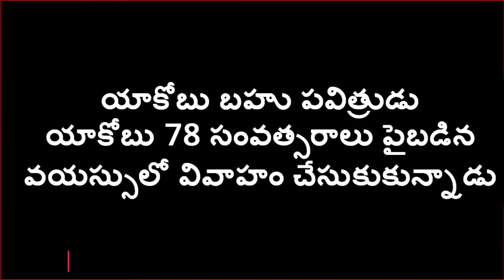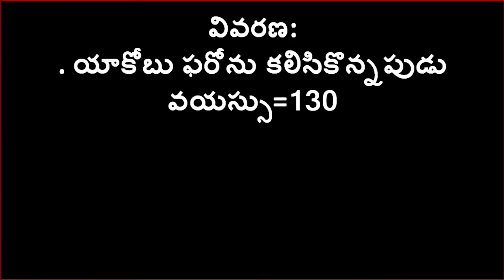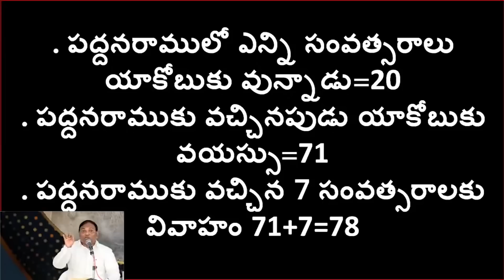మోసగాడు కాదు.. పవిత్రపాఠం నేర్పేవాడు||అద్భుతమైన వివరణ|Pastor B.Jeremiah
ఇమ్మానుయేల్ మినిస్ట్రీస్ Whatsapp Group లో జాయిన్ అవ్వాలని ఆశిస్తే ఈ లింక్ క్లిక్ చేయటం ద్వారా జాయిన్ అవ్వగలరు
prayer request form:
whole night prayer form:
Pastor B.Jeremiah,
Emmanuel Ministries,
Suraram Colony,
Hyderabad-500055, India.